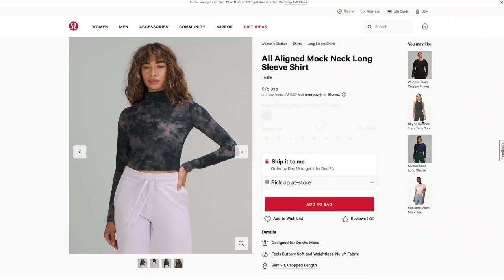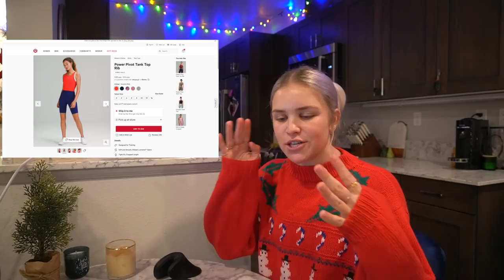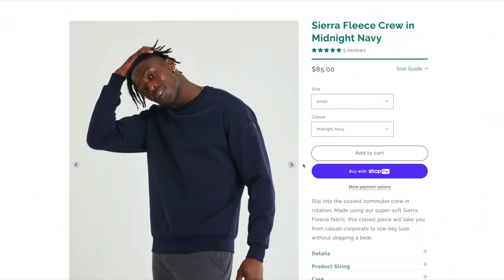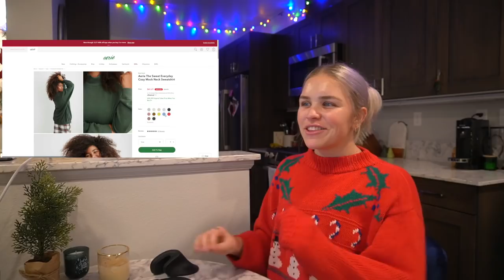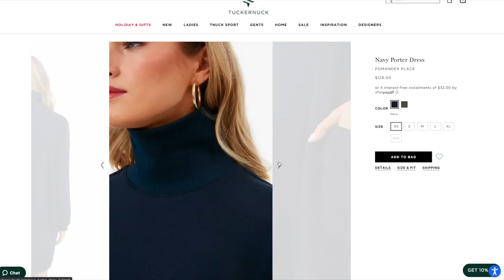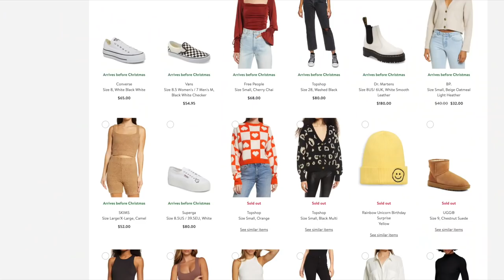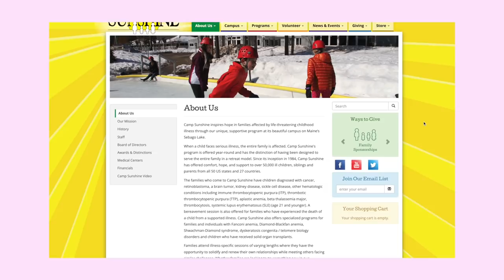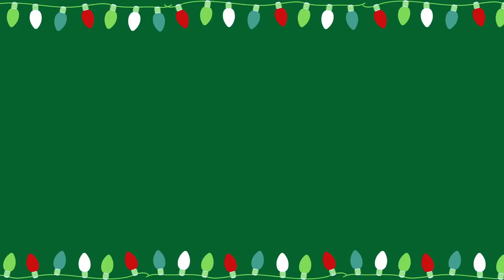SHOP FOR HOLIDAY GIFTS WITH ME *lululemon, the CUTEST activewear, Gym+Coffee & more!* twistmas day 7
shop for holiday and christmas gifts with me! I'm scanning allll the deals on lululemon, aerie, activewear faves, gym+coffee and sharing my wishlist! welcome to day 7 (how has it been a week??)

cheers,
taylor